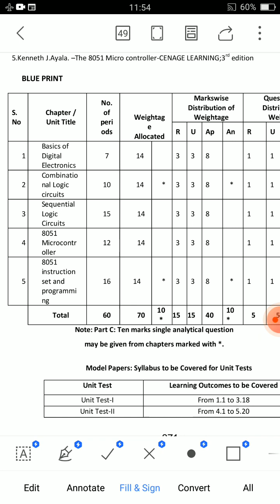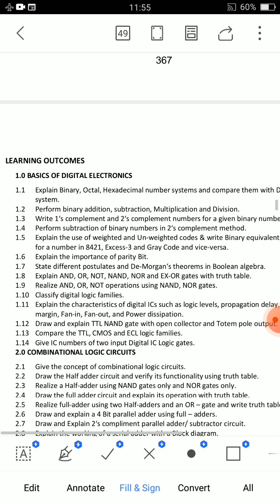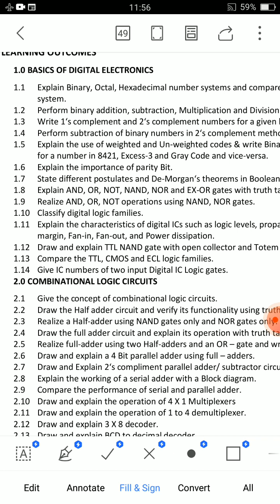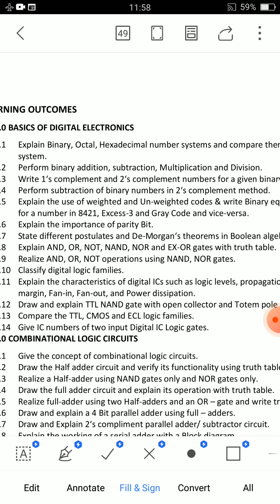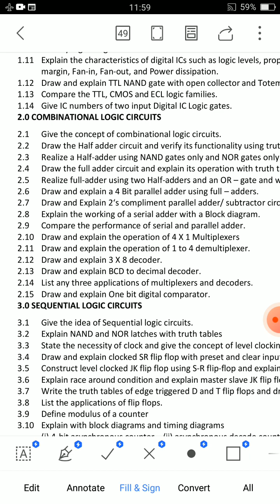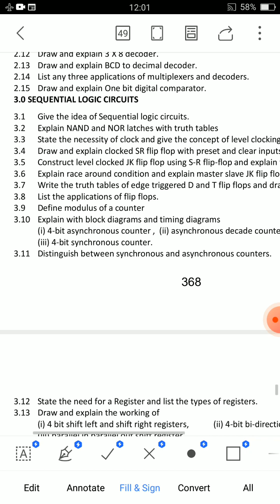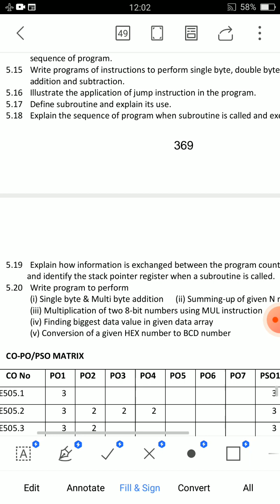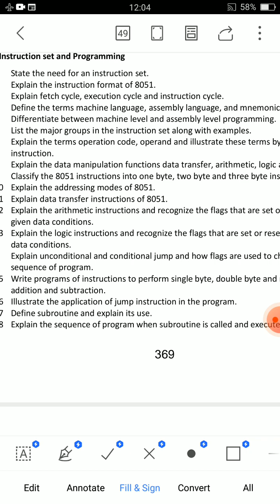DIPLOMA EEE BRANCH 5TH SEMESTER DIGITAL ELECTRONICS AND MICROCONTROLLERS(DEMC) IMPORTANT QUESTIONS